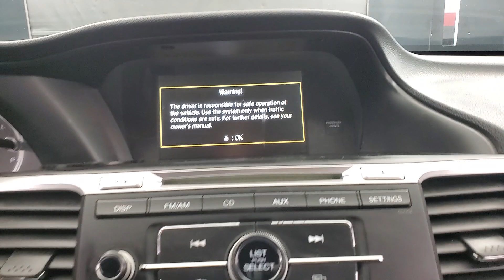2015 Honda Accord LX MEDIA SCREEN BACK-UP CAMERA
097556SD​
BACK-UP CAMERA, BLUETOOTH CONNECTION, CD PLAYER, PRIVACY GLASS, USB. Why buy from Car Vision? (1) We are a "No-Hassle No-Haggle" dealership! We pre-discount our cars, so you do not need to worrying if you got the best price! (2) Our salespeople are non-commissioned, and won't be pushy about a purchase. (3) We remove the fear of purchasing a pre-owned vehicle with our Comprehensive Extended Service contracts, and provide a FREE Vehicle History Report for each car. (4) We handpick only the best vehicles, and each vehicle goes through a meticulous 118-point inspection process. (5) Are you are looking to sell your car? We buy cars! ***Our "Market Based" pricing philosophy ensures you pay below the current market average for the same car with comparable mileage! We utilized cutting edge software which pulls data from every major auto website. Our goal is to price our cars low enough to sell within 30 days. This means you get our best price without having worry if you paid too much.***

Awards:
  * 2015 IIHS Top Safety Pick   * 2015 KBB.com Brand Image Awards
Kelley Blue Book Brand Image Awards are based on the Brand Watch(tm) study from Kelley Blue Book Market Intelligence. Award calculated among non-luxury shoppers.  Kelley Blue Book is a registered trademark of Kelley Blue Book Co., Inc. Reviews
  * Simple operation, great reliability and high resale value are obvious attractors to the Accord. But you may be surprised at the extent of its lineup, which ranges from an economical sedan to a V6-powered coupe or a hybrid rated up to 50 mpg. It’s hard to go wrong in any of them. Source: KBB.com
  * What began as a 2-door hatchback in 1976 has grown into today's full-size sedan. Like the rest of the car, the Accord's 5-passenger interior is a pleasing step forward. The cabin boasts soft-touch materials for a quality feel. The front seats are comfortable, and the driver's seat actually toned down the lumbar support. The rear seats have even more room, as does the trunk. Sleek, rippled sheet metal defines a more streamlined exterior that has shrunk around an interior that feels roomier than previous generations. The most surprising thing about the Accord is its refined continuously variable transmission (CVT). Mated to the 4-cylinder, this CVT feels much like a normal automatic, mimicking gear changes. Even a base Accord has good power for acceleration and passing, yet attains an impressive mileage on the highway. Move up to a V6 model with 6-speed automatic transmission, and the Accord is downright quick. For the individual looking to consume less the Accord comes as a Hybrid as well. This operates on a 141hp 2.0-liter, 16-valve i-VTEC 4-cylinder engine and a 55hp lithium-ion battery pack for a net hp of 196. The Hybrid can achieve ratings of 50 cty and 46 hwy. To help maximize efficiency, the Accord Hybrid seamlessly shifts between three distinct drive modes: EV Drive, Hybrid Drive and Engine Drive. EV Drive is 100% electric, and generally is used during braking and when starting from a stop. Hybrid Drive uses the fuel engine and electric motor to provide extra zip during acceleration, and once your Accord Hybrid is cruising with highway efficiency, Engine Drive takes over. If you want a hassle-free, pleasing family car with a reputation for quality and an immediate familiarity, you can't go wrong with the Accord. Source: The Manufacturer Summary
  * Roomy and high-quality interior; refined and efficient powertrains; quick acceleration; responsive handling; generous standard features; available coupe body style. Source: Edmunds